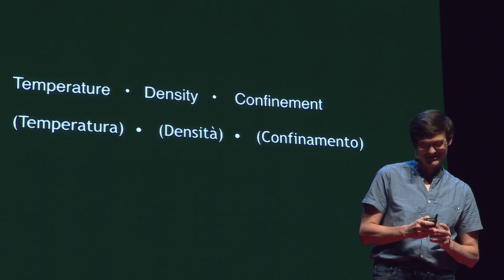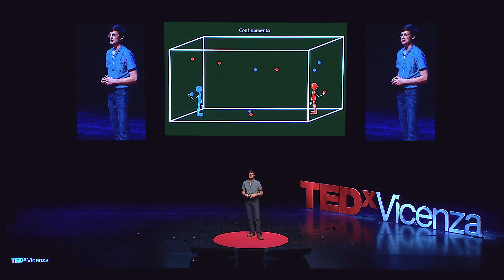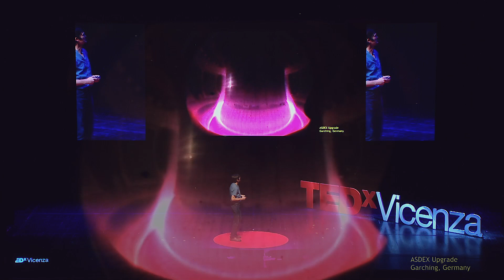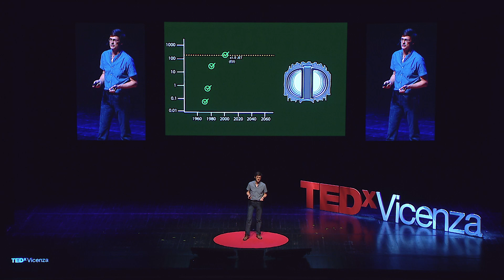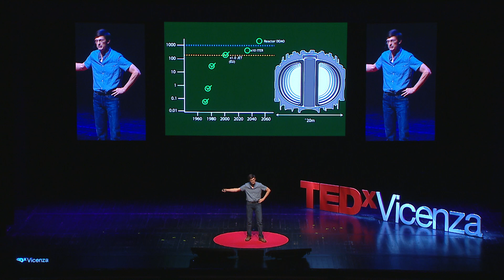The Dawn of the Fusion Age | Mark Henderson | TEDxVicenza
- Physicist, born in the States, he lives in the south of France where he works for ITER. He works don researches about the nuclear fusion for over 30 years. He is a passionate advocate of the nuclear fusion promises to offer a more clean and plentiful energy resource future generations can count on. He spreads and promotes his message in the schools, in several organizations, at the British Museum in London and also in the movie “Let There Be Light” (EYESTEELFILMS 2017). In his talk he tells us how the future is enclosed in the nuclear fusion, of how it is possible to generate infinite energy from seawater and a fist of soil, drawing inspiration from the sun. Will humanity be able to understand this huge technological challenge? A paradigm shift on the level of commitment humanity has to make to hope for such a reward is fundamental. This talk was given at a TEDx event using the TED conference format but independently organized by a local community.